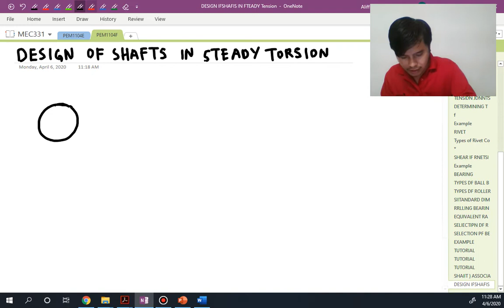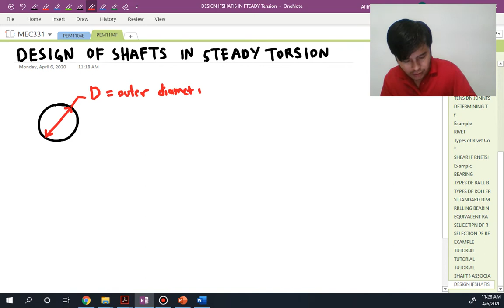4-2 Design of Straight Shafts in Steady Torsion (L)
Discuss the Design of Straight Shafts in Steady Torsion for Solid and Hollow Shafts